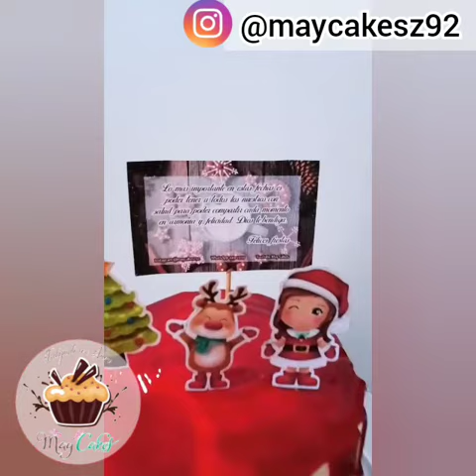3 PASTELES NAVIDEÑOS CON DRIPCAKE MIRROR GLAZE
PASTELES NAVIDEÑOS
DRIPCAKE MIRROR GLAZE
IMAGENES NO COMESTIBLES